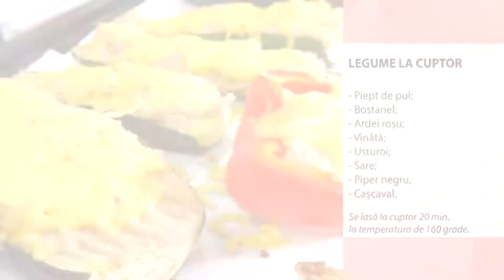Legume cu piept de pui - Sanatate in bucate